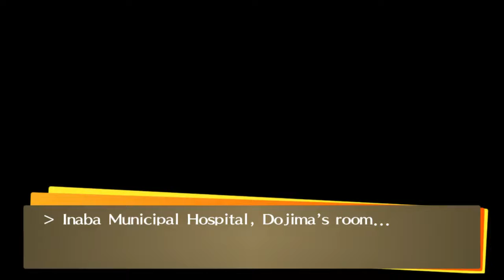CSG Plays: Persona 4 Golden NG Plus Part 38: Heaven (Uncut)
Case Closed?